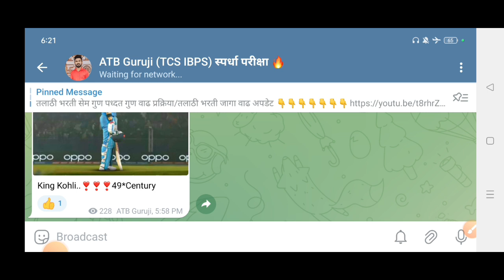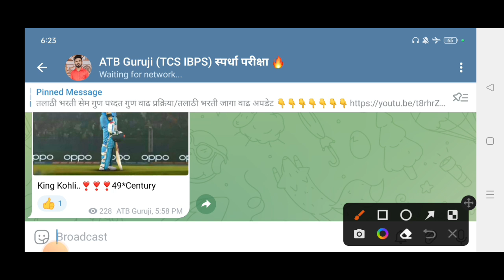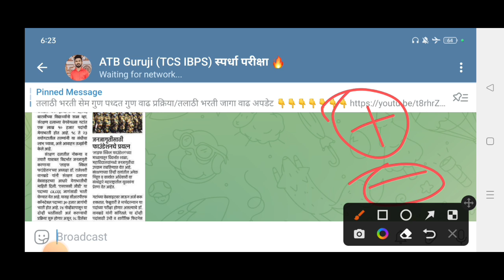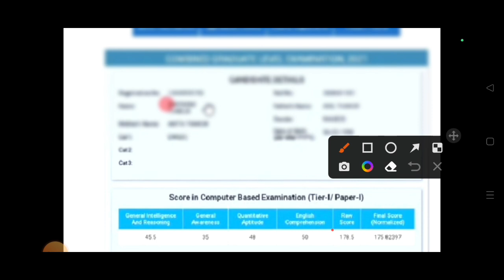तलाठी भरती 2023 normalization गुण/talathi bharti 2023/talathi update/talathi update 2023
talathi update
talathi result
talathi
atb guruji